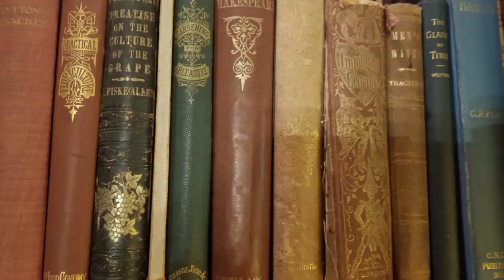All about BookTube and Me.... the good, the bad, and the surprising! || Tag Tuesday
In which I take you behind the BookTube and share my innermost thoughts and feelings regarding this channel.

Original tag by @Shellyish

I Tag @novelideea @MorgansEndlessBookshelf @ReadingIDEAS.-uz9xk

Behind the Booktube Tag
1. What has surprised you the most about Booktube both in a good way and in a bad way?
2. How do you balance reading and Booktube with the rest of your life?
4. Have you made any mistakes on Booktube?
5. Do you have any advice for new Booktubers?
6. What are your thoughts on the Youtube algorithm?
7a. How do you decide what videos to make?
7b. Are you ever overwhelmed with video ideas?
8. Have you regretted posting a video?
10. Are you disappointed by the growth on your channel?
11. Have you ever thought about quitting Booktube?
12a. What are the most touching comments?
12b. What are the most negative comments?
13. In regards to Booktube, where do you see yourself in five years?